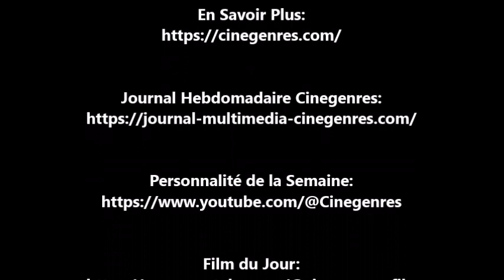𝐏𝐚𝐩𝐚 𝐥𝐨𝐧𝐠𝐮𝐞𝐬 𝐣𝐚𝐦𝐛𝐞𝐬 (Daddy-Long-Legs) Short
𝐋e 𝐂ourt 𝐌étrage 𝐃u 𝐒amedi 𝐒oir

𝐏𝐚𝐩𝐚 𝐥𝐨𝐧𝐠𝐮𝐞𝐬 𝐣𝐚𝐦𝐛𝐞𝐬 (Daddy-Long-Legs)
Film Américain réalisé par Marshall Neilan en 1919
Avec 𝐌𝐚𝐫𝐲 𝐏𝐢𝐜𝐤𝐟𝐨𝐫𝐝 , Milla Davenport et Percy Haswell

𝐒𝐲𝐧𝐨𝐩𝐬𝐢𝐬 :

Un policier trouve un bébé dans une poubelle. La cruelle matrone d'un orphelinat où les enfants sont obligés de travailler,. 𝐩𝐨𝐮𝐫 𝐥𝐢𝐫𝐞 𝐥𝐚 𝐬𝐮𝐢𝐭𝐞 𝐜𝐥𝐢𝐪𝐮𝐞𝐫 𝐬𝐮𝐫 𝐥𝐞 𝐥𝐢𝐞𝐧